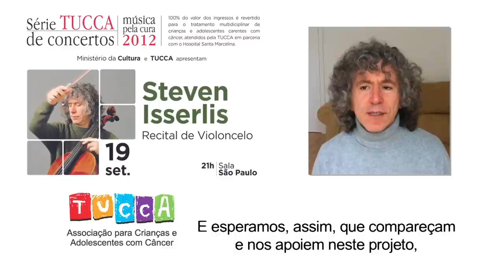Steven Isserlis Pela Cura do Câncer Infantojuvenil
Steven Isserlis - Se apresenta dia 19 de setembro de 2012, na Sala São Paulo, pela Cura do Câncer Infantojuvenil.

O Concerto faz parte do Projeto TUCCA Música pela Cura, que ha mais de 10 anos beneficia crianças e adolescentes carentes com câncer, assistidos pela TUCCA em parceria com o Hospital Santa Marcelina, na Zona Leste de São Paulo.